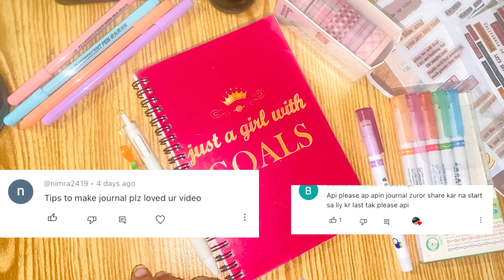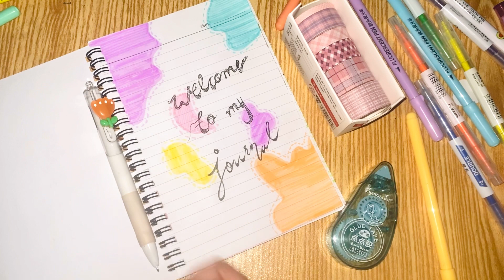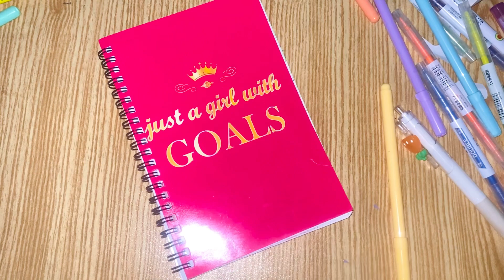Bullet a simple Journal ideas for beginners ✨📝🦋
journalling
journalling dairy
journalling aesthetic
journalling tips for beginners
journalling ideas for beginners
bullet journal ideas
bullet journal setup 2024
journalling ideas
beginner journal tips
simple journalling ideas

kindly join me on face book and insta too🥰